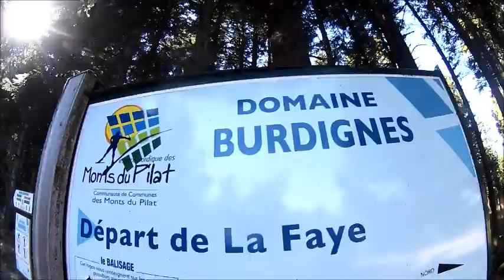BAMBI's TRIKER LAND / SLIDERKING FRANCE opus 3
OPUS 3